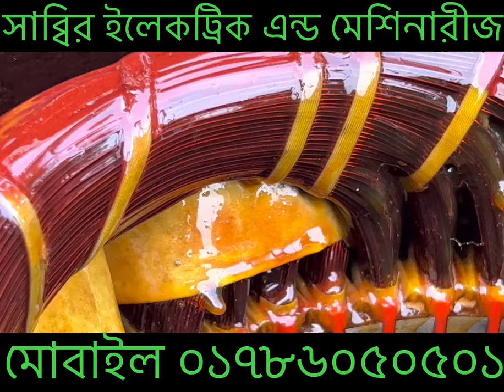৩০ /৩৭ কিলো জাহাজের জারমানী পুরাতন ১৪৭০ আরপিএম অরিজিনাল কয়েল হাইকোয়ালিটি মটর বিস্তারিত ০১৭৮৬০৫০৫০১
এখানে যাবতীয় জাহাজের পুরাতন মটর জেটু মটর ইষ্টাটার ব্রেকার ক্যাবল পেনেল বোড ২ নং হলার চাকি স্পিলার হান্টার হেমার মেশিন ভিজা চালের মেশিন পাওয়া যায় যোগাযোগের ঠিকানা বিবিরপুকুর বাজার কাহালু বগুড়া বিস্ত্রিত জানতে কল করুন ০১৭৮৬০৫০৫০১